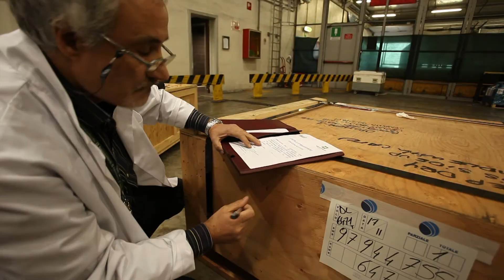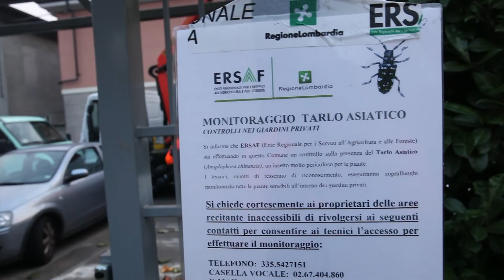The Citrus Longhorn Beatle - Anoplophora chinensis - pest quarantine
Presentation by the Plant Protection Service of Regione Lombardia (DG Agriculture)